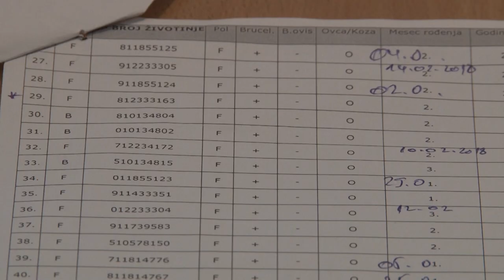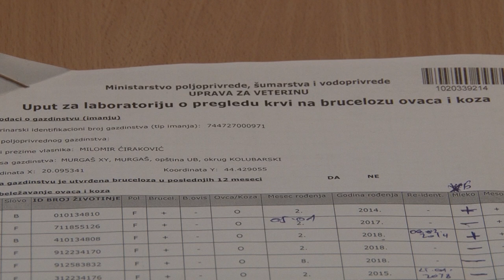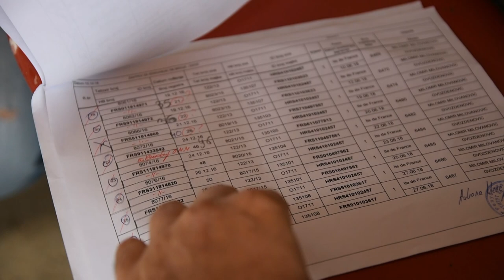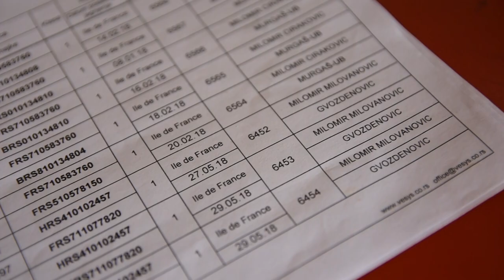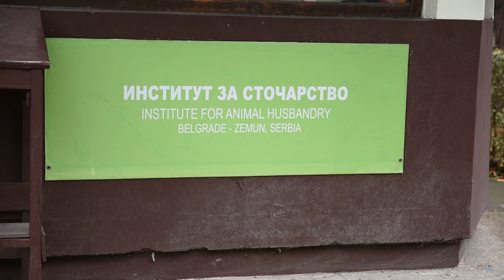Nasamareni ovčari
Zašto pojedini stočari iz okoline Uba već par godina ostaju bez državnih podsticaja?
Sagovornici:
Milomir Ćiraković - Murgaš, Ub (ovčar)
Milomir Milovanović - Gvozdenović, Ub (ovčar)
Svetislav Marković - direktor PSSS Valjevo
Slobodan Martić - vlasnik OOO "Farma selekt plus", Ub
Facebook : Farma emisija o poljoprivredi